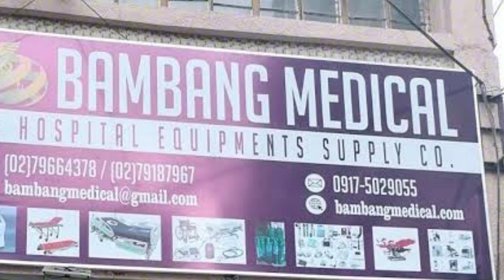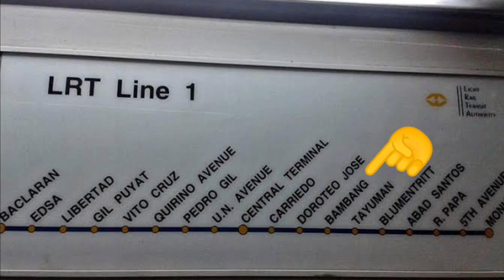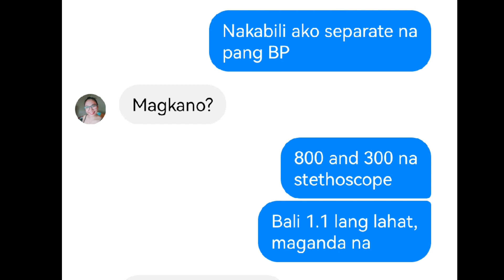SAAN MAKABIBILI NG MURANG MEDICAL SUPPLIES | BAMBANG | TEACHER KT